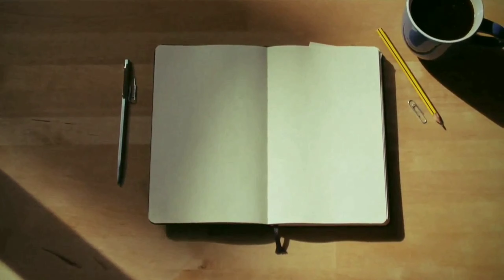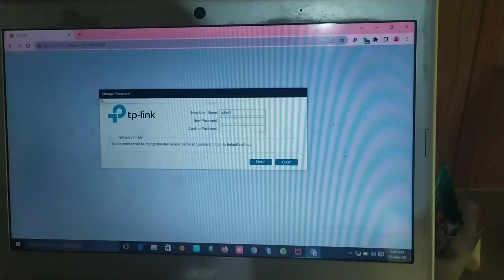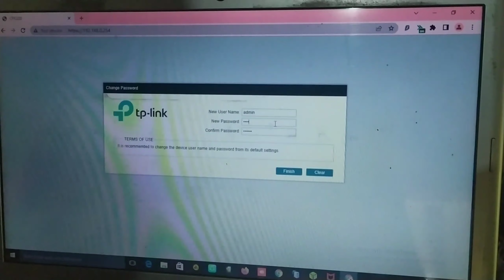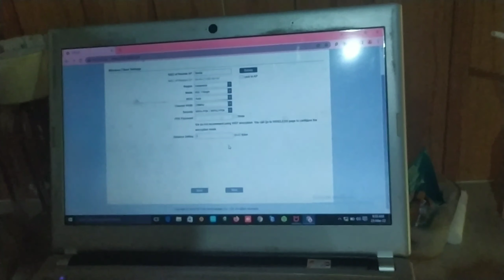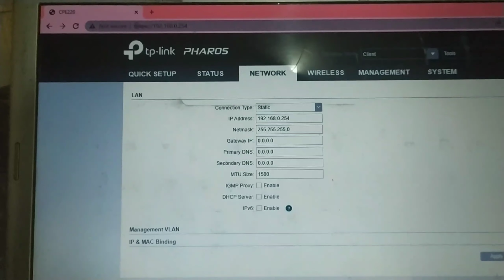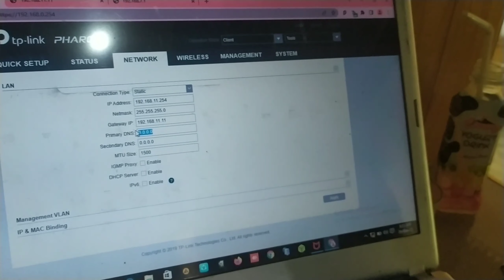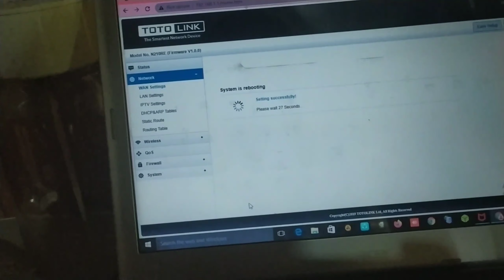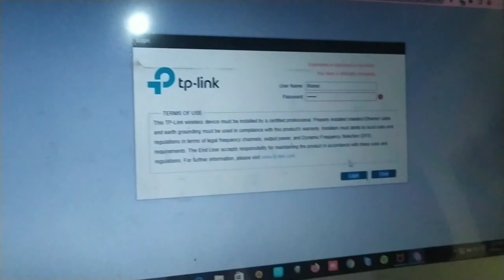tembak wifi mode clien jarak 3 km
tembak wifi jarak 3 km dengan cpe 220 seting mode clien di daerah pegunungan